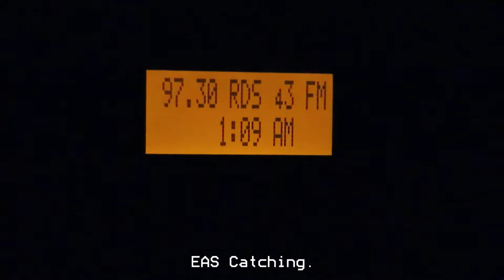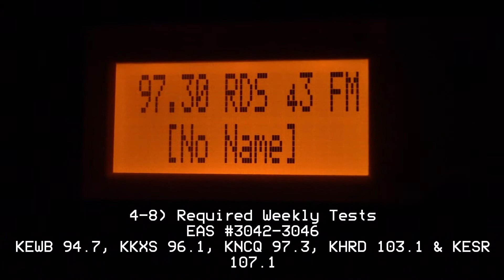Monday Morning Weeklies (EAS #3039-3046)